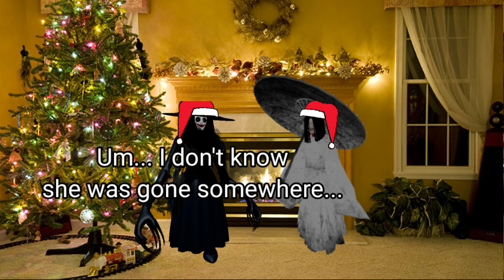4 Beasts Celebrates Christmas - The Mimic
Hi

In today's video 4 beasts celebrated Christmas in a unique way.

Also shout-out to @Lazure because his video was also funny ;D

Sub :]